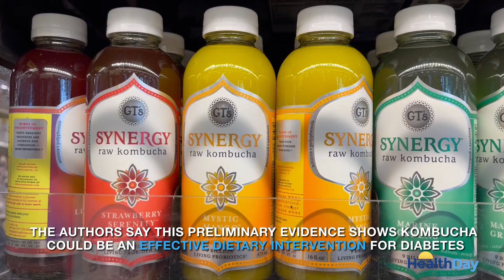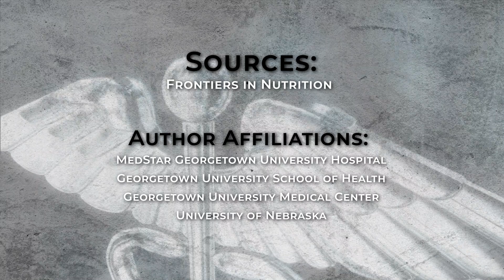Kombucha Helps Lower Blood Sugar Levels in People with Diabetes, Small Study Finds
Patients with type 2 diabetes who drank Kombucha daily for 4 weeks saw a significant improvement in their blood sugar levels, researchers say.